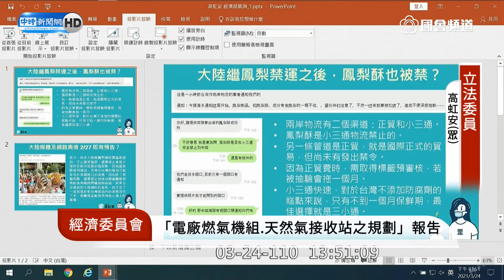立委高虹安爆大陸也禁鳳梨酥 「理由是豬油恐含萊劑」｜2021.03.24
大陸因介殼蟲檢疫從3月1日起暫停台灣鳳梨輸入，外界盛傳將還會有後續動作。民眾黨立委高虹安今日（24）質詢經濟部次長曾文生時表示，接獲糕餅與物流業者爆料，大陸海關通知這個星期起，所有鳳梨製品如鳳梨酥等一概不收，原因是裡面的豬油恐含萊克多巴胺。曾則回應尚未接獲此消息，會盡快去了解。